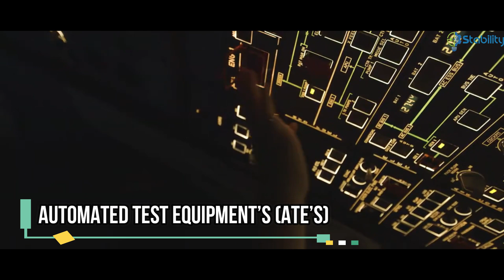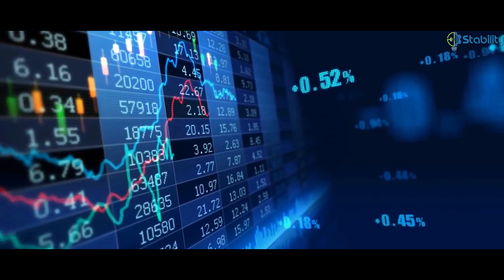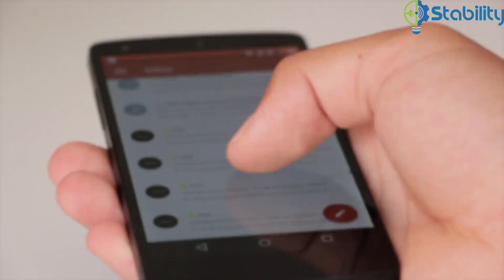STABILITY - Corporate Film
Here we are STABILITY where this source of Innovation begins, we strive for Customer Delight through high quality products and solutions with Aspiration, Innovation & Technology.
We work for latest Technology Solutions of Manufacturing digitalization (Industry 4.0) projects, Supply of Electrical & Automation Systems, we provide best in class Automated Test Equipment, Internet of Things (IoT) & Data Analytics Solutions for Industry.
Technology & Manufacturing Industry are the key drivers for Nation development; therefore, we contribute for the development of Country by making Technology Products & Working with different industry sectors...
Aerospace & Defence
Automotive
Cement & Chemical
FMCG
Healthcare & Hospitality
Metals & Mining
MSME
Oil & Gas
Plastic & Diecast
Pharmaceutical
Power, Energy & Utilities
Printing & Publication
SPM & OEM
Textile & more...

We offer Products, Solutions & Service in the area of:
-Industrial Automation with PLC, HMI, SCADA, DCS, VFD & Servo Systems
-Home, Building, Office & Hotel Automation
-Electrical & Automation System Projects Engineering & Execution
-Data Acquisition & Automated Test Systems
-Digital Manufacturing Solution with Industry 4.0 Standards
-IoT, Industrial IoT, Edge & Cloud Computing
-Manufacturing Big Data Analytics Platforms
-Artificial Intelligence (AI) Systems in Manufacturing
-Cyber Physical Systems

Our main optative vision is to excel as the most admired company delivering high Quality and Cost-Effective Engineering solutions with innovative ideas and design

Technology changes the world and STABILITY make it happen